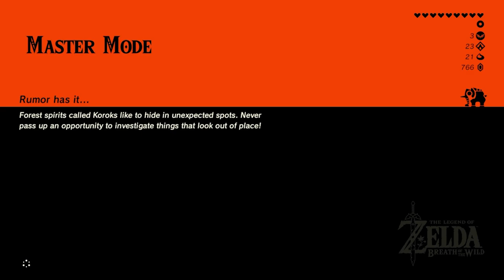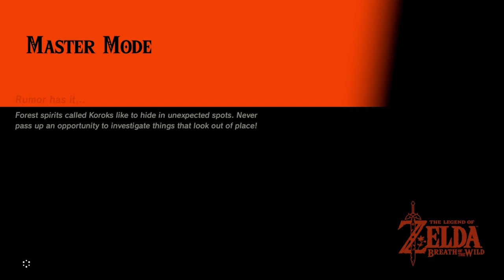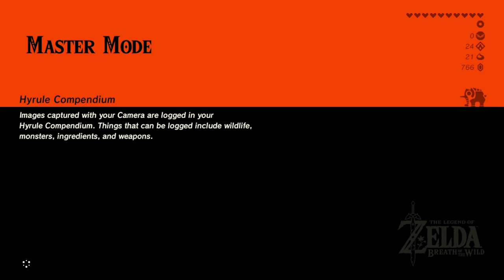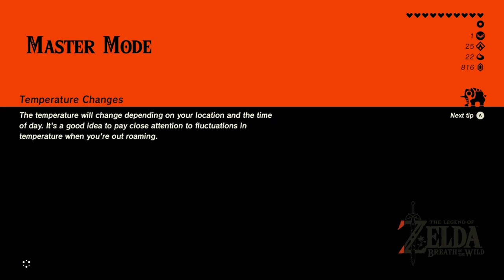Part 17 Mount Lanayru The Legend of Zelda Breath of The Wild | Master Mode All DLC Walkthrough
just working on shrines, upgrading bombs.